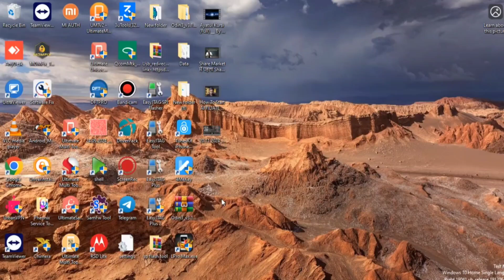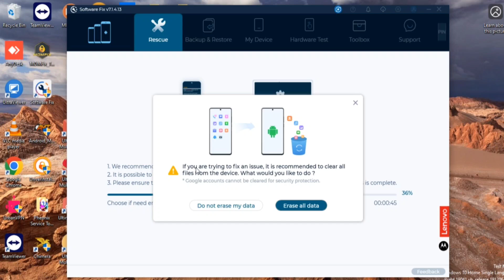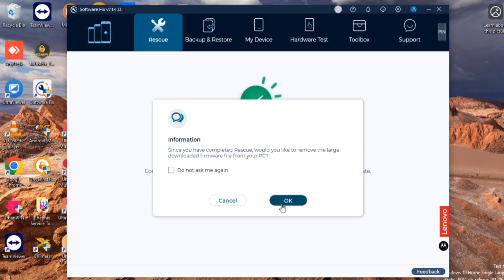How to Hard Reset Moto G34 5G - Forgotten Password/Factory Reset & Hang and Logo Bilin Fix Free 2025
How to Bypass FRP/Google Account Lock from all Moto/Motorola devices with Android 14 version, Fixed: Settings does not open, Fixed: Google Play services can't disable